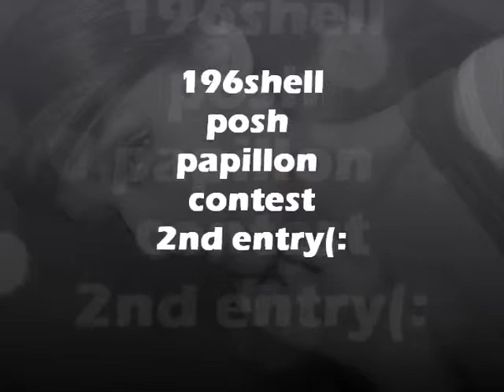winter/christmas makeup posh papillon contest entry #2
so this my second look, my makeup ended up creasing cause i forgot to wear primer ): but other than that i think it looks great what about you guys? comment or like if u think this is a nice look thank youuu(: